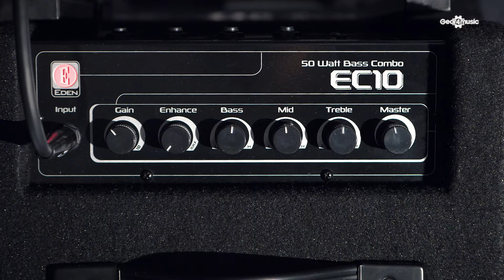SOUNDCHECK | Eden EC10 50 Watt Bass Combo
The second combo in the EC range from Eden, still compact in its size but with a bit more oomph.